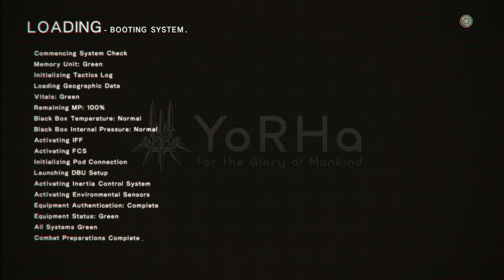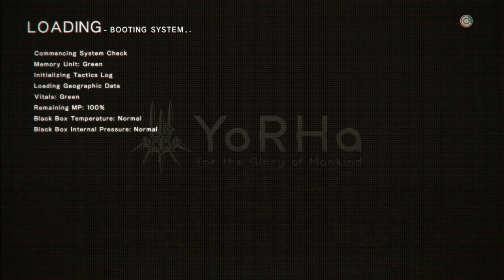Let's Play Nier : Automata Part 17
H-G